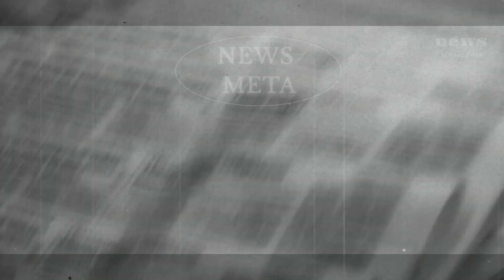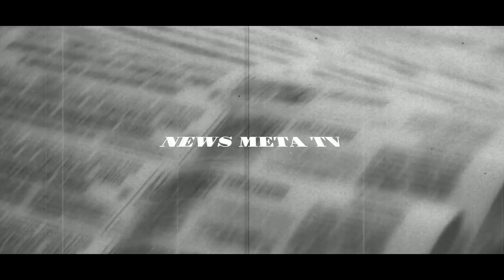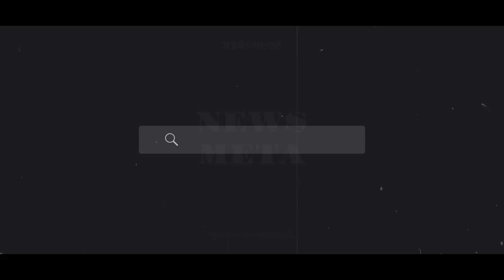풍기인삼농협 선거 앞두고 유령 조합원 수두룩? 뉴스메타 영주시 풍기 농협 풍기인삼 인삼농사 영주시장 권헌준조합장 영주시의원 농협중앙회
풍기인삼농협(조합장 권헌준)이 오는 3월 8일 조합장 선거를 앞두고 조합원 자격이 없는데도 인삼농협 조합원으로 등록돼 있다는 의혹이 불거져 논란이 일고 있다.

제보자의 의하면 전체 조합원 779명중 유령 조합원 수가 수십 명이 넘는 것으로 알고 있다며 의혹을 제기했다.

뉴스메타 취재를 종합해보면 토지주가 직접 농사를 짓고 있거나 실질적인 경작 주인이 따로 있는데도 불구하고 조합원에 등록돼 있다는 것이다.

이런 유령 조합원들은 현재 본인들의 직업에 종사하고 자리를 비우기 힘든 업종에 있으면서도 수백킬로 떨어진 곳에서 농사를 짓고 있다고 주장해 의혹을 키우고 있다.

한 조합원은 영주에서 인삼농사를 재배하는 것이 아니라 강원도에서 인삼농사를 짓고 있기 때문에 문제가 없다고 큰소리 쳤지만 풍기인삼농협 관계자는 주소지가 영주에 있으면서 강원도에서 인삼농사를 지을 경우 강원도지역 조합원으로 가입하는 것이 맞다고 말해 실제로 유령 조합원이 아니냐는 의혹을 뒷받침했다.

또 다른 유령조합원 의혹이 제기되고 있는 조합원 K씨는 2009년 인삼농사를 하다가 그만 뒀는데도 수 년간 조합원으로 등록돼 있다가 지난해 풍기인삼농협에서 실시한 실태조사에서 발각돼 탈퇴가 됐다.

그러나 K씨와 함께 조합원에 가입된 K씨 부인은 버젓이 조합원으로 남아있는 것이 취재 결과 밝혀져 실태조사가 수박 겉핥기식으로 이뤄졌다는 비난을 피할 수 없어 보인다.

뿐만 아니라 권헌준 조합장의 처형인 현 영주시의원 K씨(국민의힘 비례대표)도 조합원으로 가입돼 있는 것으로 확인돼 본인에게 여러차례 경작지 주소를 요청했으나 기억이 나지 않아 알아보겠다는 말만 되풀이 하고 결국 자료를 주지 않았다.

이와 관련해 풍기인삼농협 권헌준 조합장은 뉴스메타와 전화인터뷰를 통해 유령조합원 관련해 자신은 잘 모르겠다며 조합원 가입 및 탈퇴시키는 일도 직원들이 알아서 했을 거라고 답변해 책임자로서의 자질을 의심케 했다.

신분 밝히기를 거부한 조합원 A씨는 조합원이라면 영주시와 풍기읍에서 인삼을 경작하는 사람이 누구인지 대부분 다 알고 있는 사실인데도 조합이 거짓말로 일관하고 있다며 농협중앙회 및 관계기관에서 철저하게 조사를 해야 된다고 목소리를 높였다.

영주시민 박모(58세 풍기읍)씨는 영주에서 카센터를 운영하는 사람이 강원도에서 인삼농사를 짓는다는 자체가 이해가 가질 않는다며 조합장 선거를 치르기전 명명백백히 밝혀 유령조합원이 생겨나지 않도록 해야 할 것이라고 강조했다.